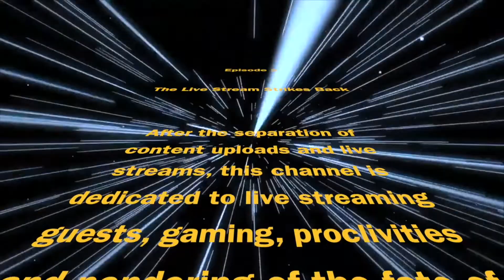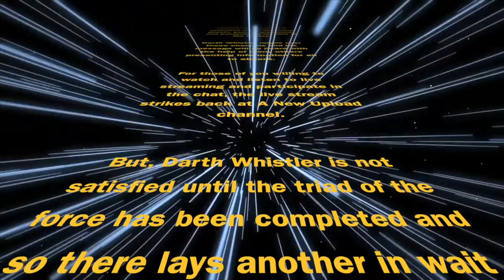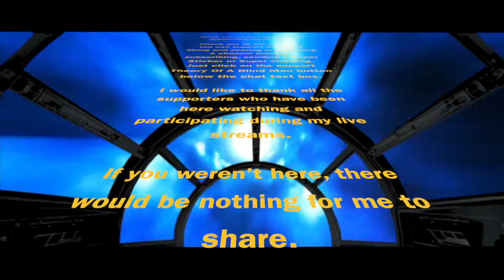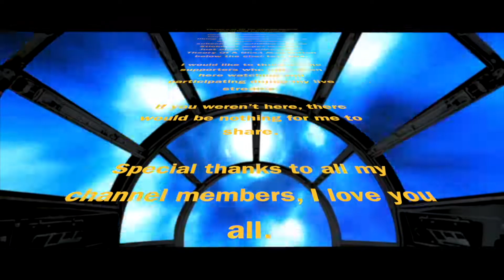Star Wars Black Series 6 inch The Mandalorian and Grogu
Here is my review of Din Djarin and Grogu. These two StarWars BlackSeries action figures were purchased separately but I thought I'd include them in the same vid review since they are inseparable in the Disney Plus Mandalorian series.

Enjoy Bug's content?
You can now become a channel member where you will get special perks like unlisted videos and live streams, shout outs and loyalty badges, plus your very own emoji.. Click here to join the channel:
You can also donate an amount of your choosing at my Pay Pal Me: